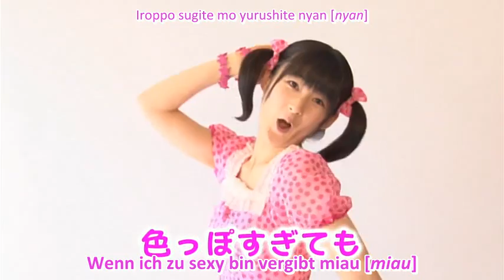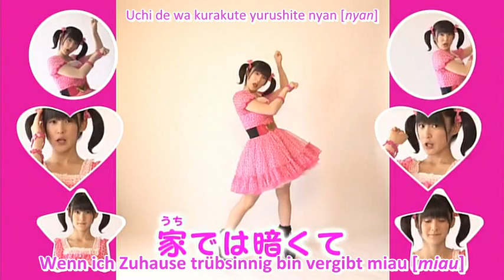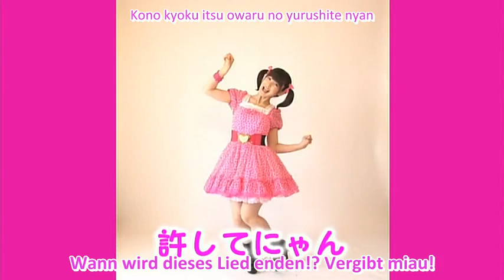Tsugunaga Momoko feat. Berryz Kobo - Momochi! Yurushite Nyan Taisou [german sub]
Berryz Kobo's 29. Single!
Oder zumindest Momochi's Lied ^_-

Uhm ... ich muss gestehen, dass mir das Lied persönlich recht gut gefällt. Es ist einfach zu niedlich un verrückt. Aber natürlich kann auch ich mir dies nicht oft hintereinander anhören lol
Doeszu übersetzen hat wirklich mehr Arbeit gekostet als gedacht.
Einmal wegen dem immer wieder anhören müssen und auch weil das Video selbst schon japanischen Untertitel hatte. Ich habe versucht die Farbe etwas anzugleichen, und auch ein wenig die Zeitframes so gut es ging beizubehalten.

Members;
Tsugunaga Momoko
- feat. Shimizu Saki =P